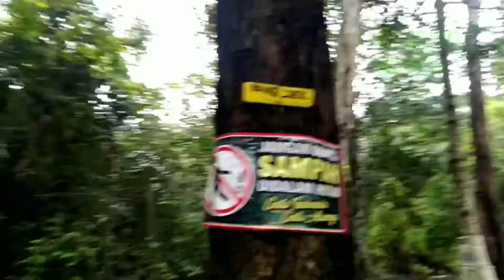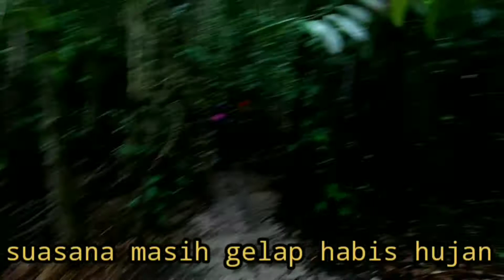POLYGON XTRADA 5 DI APIT SEPEDA MAHAL DI DALAM HUTAN DURI ANGKANG BATAM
gowes ke hutan duri angkang Batam,
ketemu kumpulan sepeda sultan, Santa Cruz, Polygon seri N, sepesialis & Pasifik